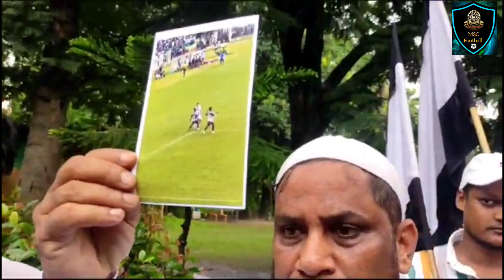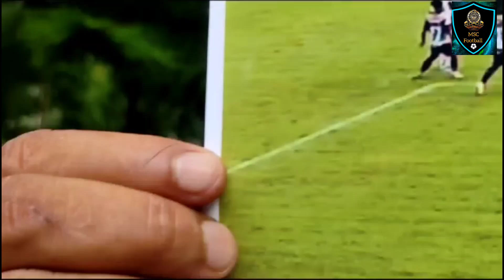রেফারি এসোসিয়েশন অফিসে ডেপুটেসন দিলো মহামেডান সমর্থকরা /